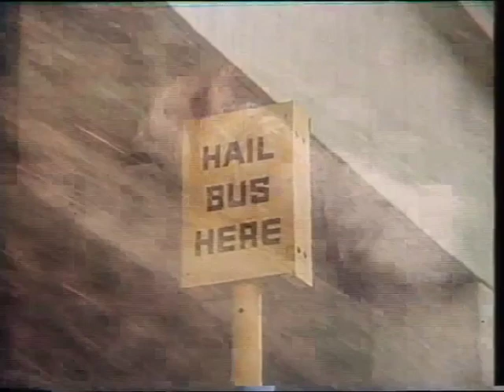SA Gas Company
A very early commercial, The track was written by Craig Roberts and performed by Mike Quarmby. Greg Rowe starred directly from the movie, Storm boy.